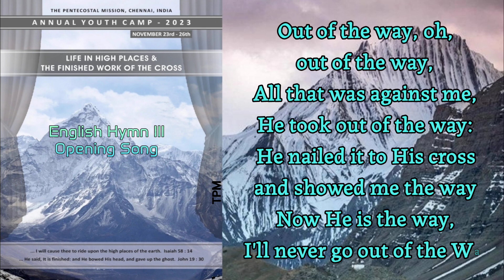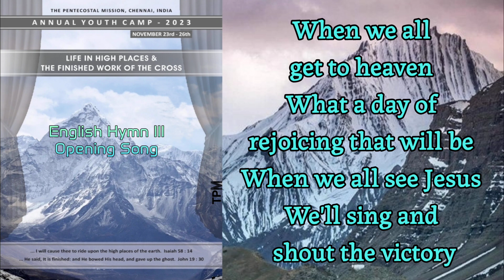I Deserved To Be Stoned TPM Opening Song AYC IBR 2023 English Hymn III & Lyrics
TPM ANNUAL YOUTH CAMP 2023 SONG